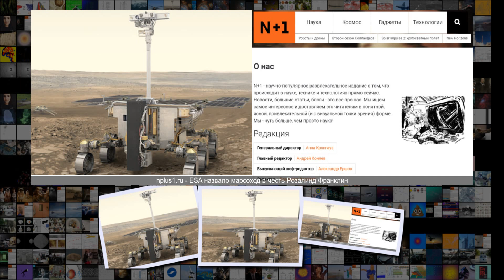ESA назвало марсоход в честь Розалинд Франклин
ESA назвало марсоход в честь Розалинд Франклин Астрономия ЭкзоМарс 15 39 07 Фев . 2019 Сложность 1 .1 ESA назвало марсоход в честь Розалинд Франклин ESA Европейское космическое агентство выбрало для ровера, который отправится на Марс в 2020 году в рамках российско-европейского проекта ЭкзоМарс , имя Розалинд Франклин, исследовательницы структуры ДНК, которая умерла за несколько лет до вручения Нобелевской премии за это открытие . Об этом говорится в сообщении ESA . Совместная программ